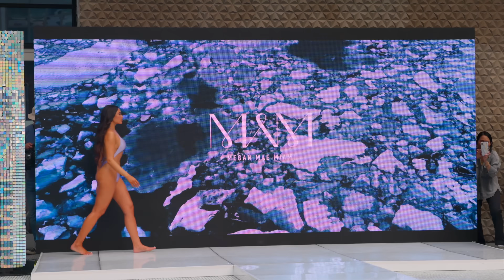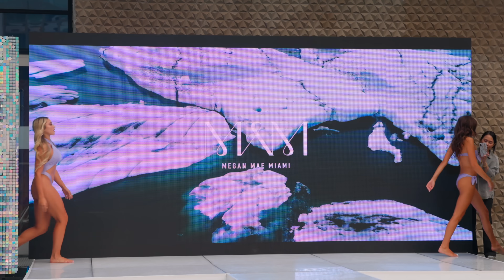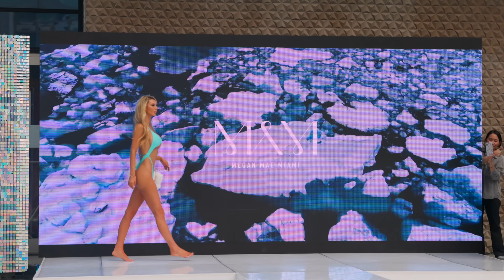Megan mae Miami full show in slow motion | New York swim week 2023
Megan Mae Miami full show in slow motion | New York swim week paradise island

Shot by Jeff Sarita with Canon R5 in 4k 60fps with the Canon Ef 70-200mm F2.8 II